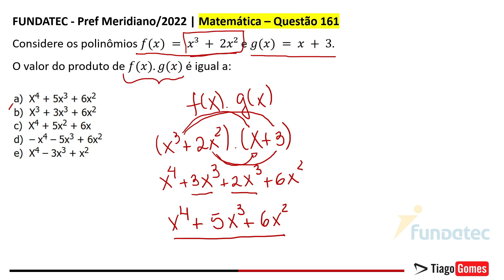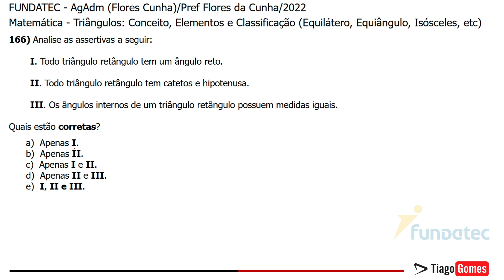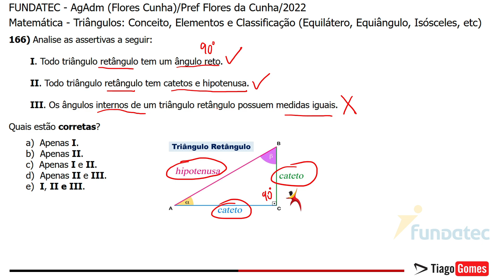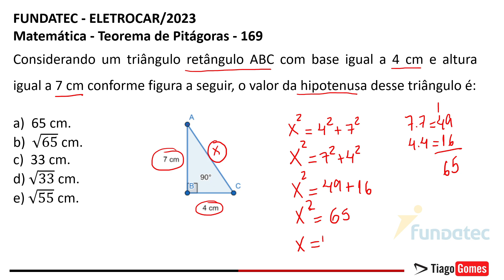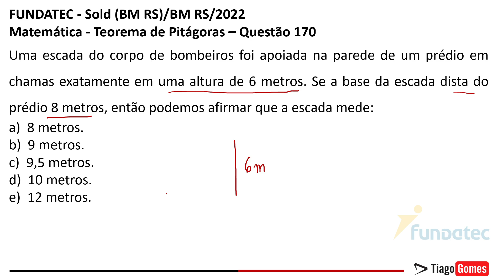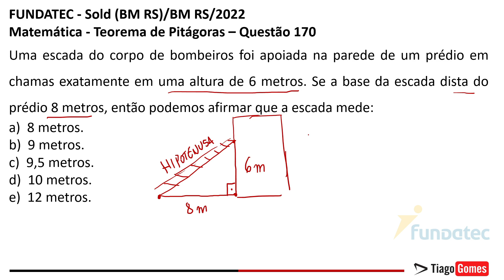Banca Fundatec - Combo de Questões Resolvidas - Matemática #161170 Quebrando a Banca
✅ Matemática Banca Fundatec
✅ Link para Baixar as Questões
 ✅valor do ebook R$10,00
 ✅200 Questões da BANCA FUNDATEC Nível Médio

Parabéns pela decisão de dedicar seu tempo para um futuro melhor! Questões de matemática BANCA FUNDATEC Nível Médio

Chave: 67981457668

Seja bem-vindo ao guia completo para resolver questões da banca FUNDATEC sobre matemática. Neste vídeo, vamos explorar o perfil da banca FUNDATEC, conhecida por organizar concursos e processos seletivos.